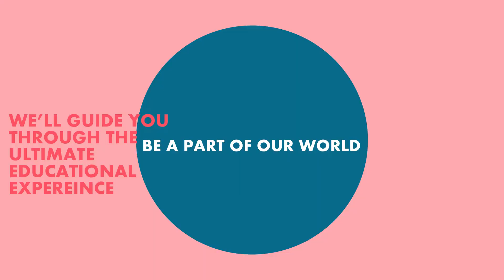BVHS Hall of Fame Open House 2020